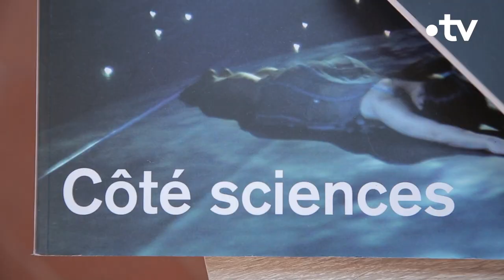Élisabeth Bouchaud et le théâtre des sciences - Culture Prime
Physicienne et directrice de théâtre, Élisabeth Bouchaud, met la science sous les feux de la rampe !